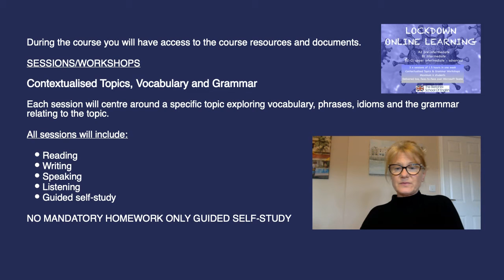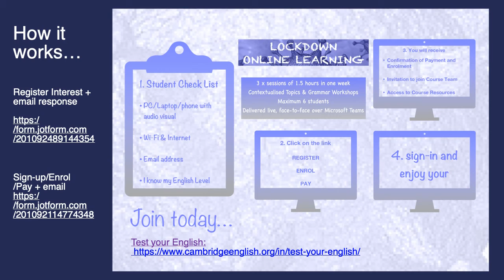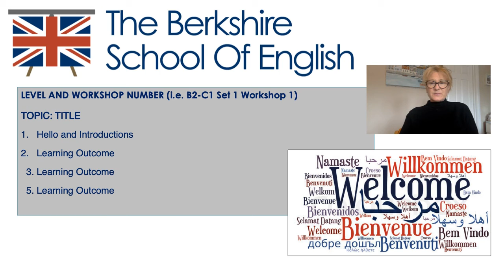BERKSHIRE SCHOOL OF ENGLISH - LOCKDOWN ONLINE LEARNING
Lockdown Online Learning is a series of short courses, (workshops), offering something fun and exciting to do during the Coronavirus lockdown.  Sessions will keep learners focussed on improving their English.

Lockdown courses have been professionally developed by highly qualified English language teachers